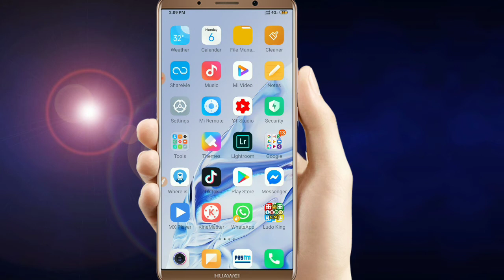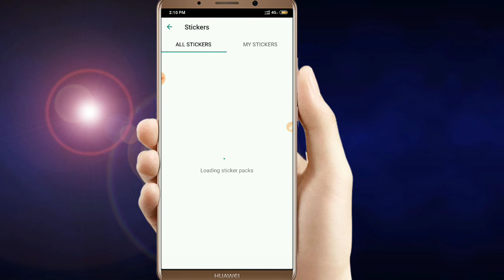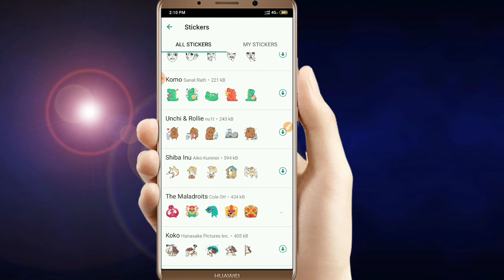Wathsapp का खुफिया //Wathsapp new Update Animated Sticker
◆◆◆Hello dosto namaskar aap dekh rahe hai
 Technical samrat Aapka Apna Channel

Please Scuribe channel Technical samrat Aapka Apna Channel hai i